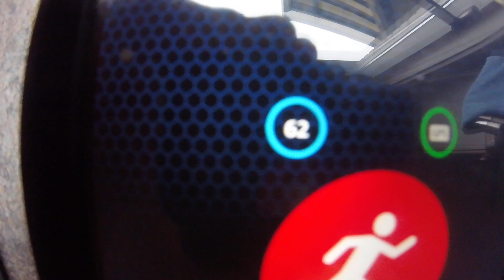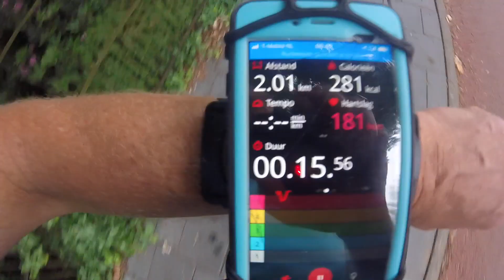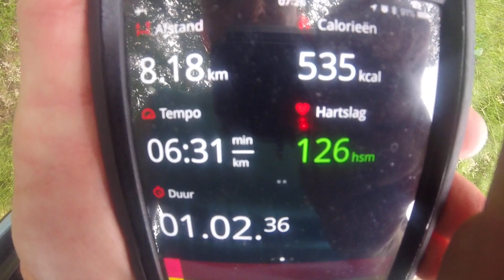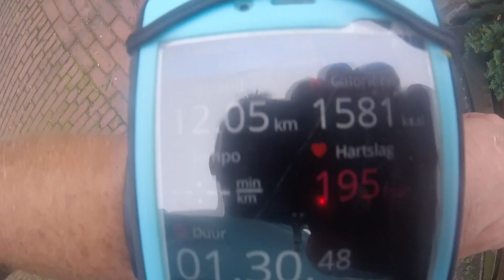DE GROTE HARTSLAGMETER HONDEN TEST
Het hartslagmeter honden onderzoek.

Het is 07:00 in de ochtend en we gaan testen:
De Polar OH7 Optical Hartrate bij Giny.
De Polar H7 bij Marco

Ik heb beide apparaten al eens met het spinnen getest, en de apparaten waren ten opzichte van elkaar zeer nauwkeurig.
Maar bij dit onderzoekje is de grote vraag: kun je je de OH7 door je hond laten gebruiken.
Voor alle andere kunstjes van de OH7 moet je maar op polar.nl kijken.
Wat voor dit testje belangrijk is is:
Houd hij de hartslag goed bij?
Hoe is de hartslag bij een hond?
Houd hij de snelheid en en kilometers goed bij?
Sluit het apparaat goed aan om de heup?
Heeft de hond er, tijdens en na het lopen, hinder van?
Op beide telefoons heb ik Polar Beat geïnstalleerd
Nou Giny, ben je er klaar voor?
Ik doe de hartslagmeter om de heup, want daar zit ook een grote ader.
Op die plek is haar lijfje ook een beetje kaal zodat de sensor goed contact maakt.
Ik heb het ook om haar nek geprobeerd, maar daar gaat de meting vaak naar 0 BPM, vanwege de vele haren.
Hij zit goed. Het bandje staat op zijn grootst. Voor groteren honden moet een andere oplossing gezocht worden. Echter: je kunt de houder van de sensor ook loskoppelen, maar dan moet het bandje doorgeknipt worden.
Daar gaan we dan.
Na de eerste kilometer valt me op dat Giny een veel hogere hartslag heeft dan mij. dat wist ik helemaal niet.

Wow Giny zit al op 500 calorieën verbruik!
Na 4 kilometer de Polar H7 ik op nog niet de helft!
De OH1 is waterbestendig, dus ik maak me niet druk.
Ook kan hij tegen een stootje.
Totaal na 15 kilometer
Beide toestellen hebben de hartslag juist gemeten, ook de kilometers en de snelheid zijn correct bijgehouden. Dit heb ik op de achtergrond met rumkeeper gecheckt.
Bij Giny heb ik ook geen schuur of ander irritatie plekken kunnen vinden.
Nou is Giny niet snel, maar vandaag was het tempo wel erg laag. Dit kan ook door de warmte komen.
The G heeft bijna 2 keer zoveel caloriën verbrand dan ik. Zij krijgt vanavond een extra konijnenoor!